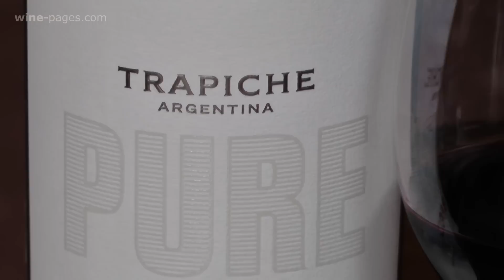winepagesTV: Trapiche, Pure Malbec 2013, Argentina, wine review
Every Sunday Tom Cannavan of wine-pages.com chooses a new wine of the week. For 13th April 2014 the Trapiche, Pure Malbec 2013 from Argentina is his Wine of the Week.